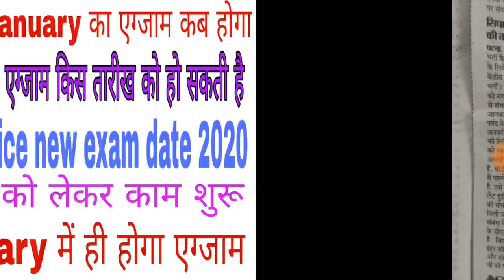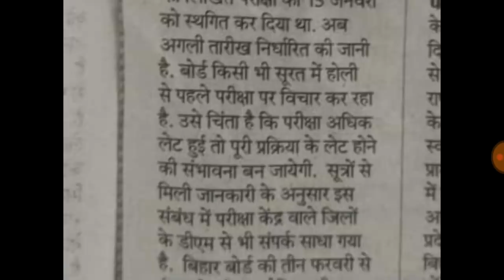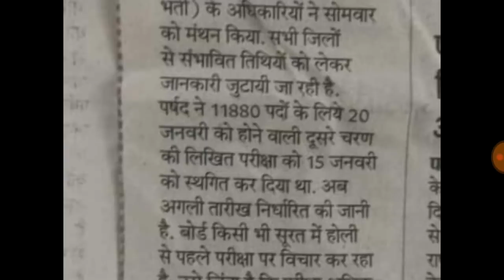Bihar Police new exam date 2020,दूसरे चरण का एग्जाम किस तारीख को हो सकती है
बिहार_पुलिस_कांस्टेबल _का_एग्जाम_कब_होगा, 20 January,दूसरे चरण का एग्जाम किस तारीख को हो सकती है Bihar Police new exam date 2020 एग्जाम को लेकर काम शुरू February में ही होगा एग्जाम